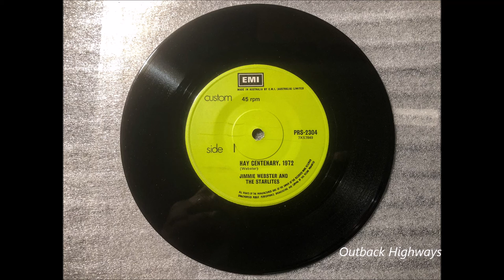Jimmie Webster And The Starlites - The Hay Centenary, 1972. (1972)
Australian country singer/songwriter Jimmie Webster and his band The Starlites recorded "The Hay Centenary, 1972" for the EMI Custom Service Label (PRS - 2304) and released the song in 1972. The "B" side was "Hay, Hell And Boolica", a Banjo Patterson poem recited by Sam Willis. The township of Hay on the Murrumbidgee River in the Riverina district of NSW Australia was established in 1859, declared a Municipality in 1872 and a Shire in 1965.